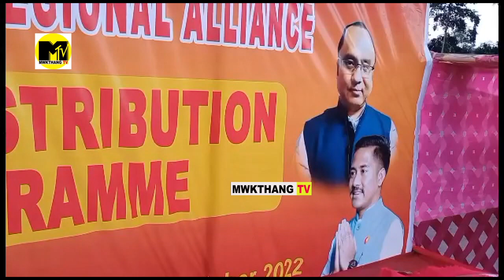TIPRA MOTHA NI LUKU KOTHUM PANDAO MUNDA BOSONG ROKNO SARE BAKJAK KHA BOGABIL SCHOOL MATO